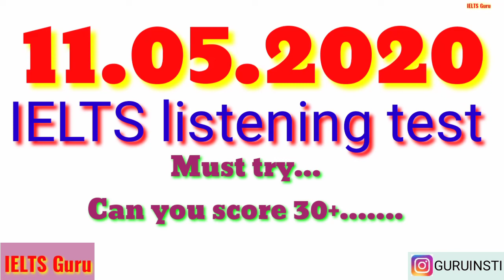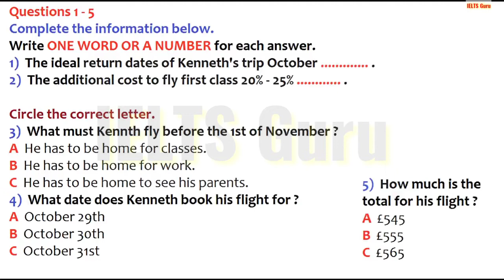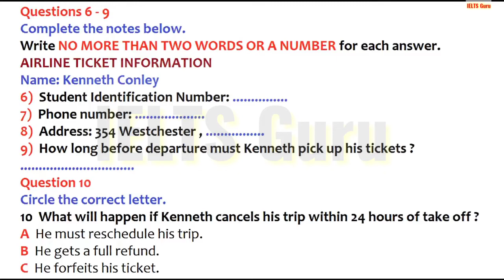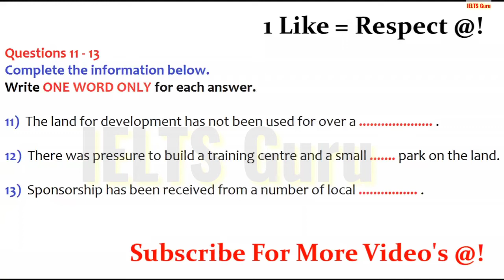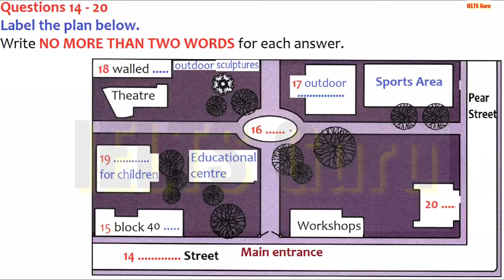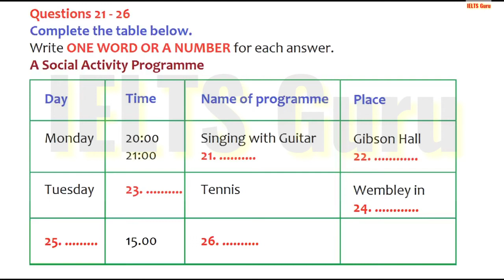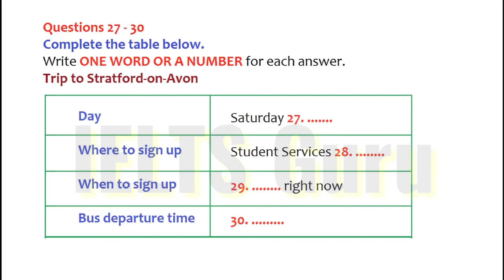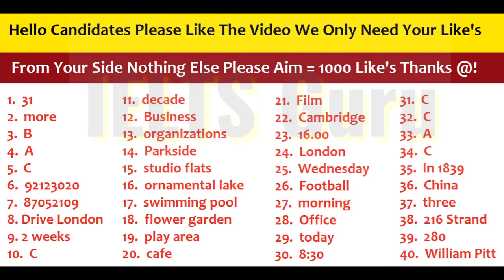Confusing listening ever ...must try it.... May 11, 2020